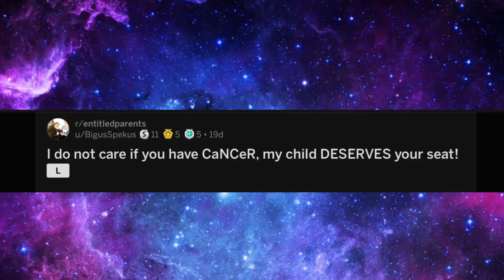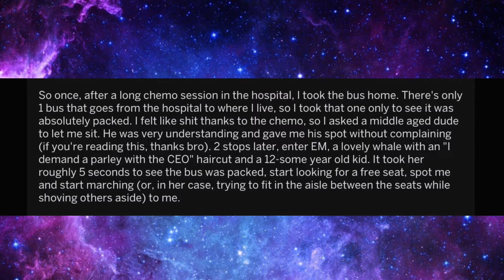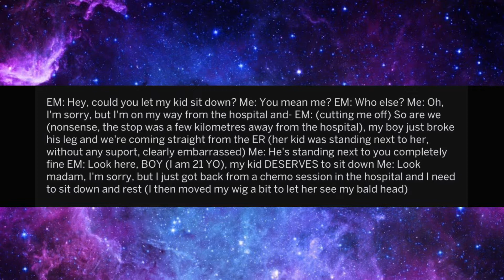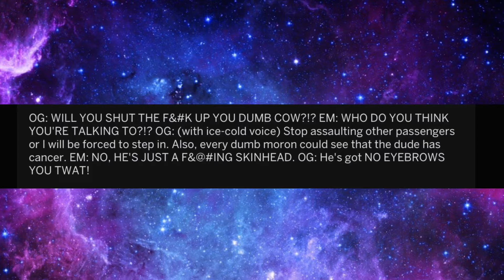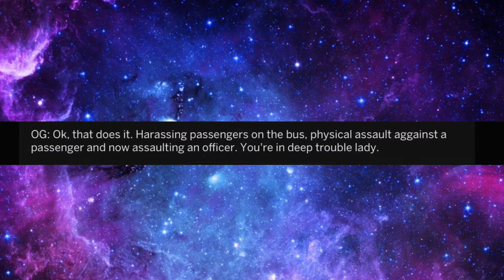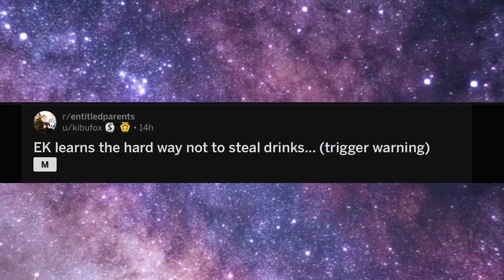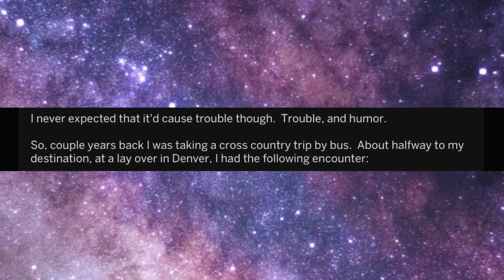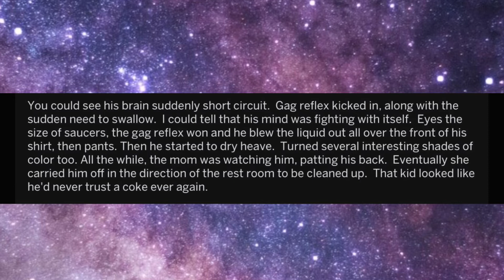“Cancer? No you are a SKINHEAD” - r/entitledparents | ep.1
Another short video for everyone, I hope you all enjoy. I am trying to get 100 subscribers by the end of the month so supporting me will be real appreciated!